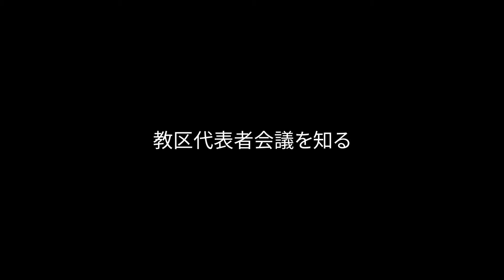教区代表者会議を知る①－問１：なぜ、教区代表者会議を招集するのか？（約7分）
広島教区の皆さん、こんにちは
平和の使徒推進本部がおくる「 教区代表者会議を知る 」の番組です。
この番組は、2021年11月23日に開催予定の「 2020教区代表者会議 」について、毎回、ゲストをお呼びして、教区の皆さんへ分かりやすく伝えるものです。
第１回シリーズの今回は、「 白浜司教 に聞く、教区代表者会議開催の意義について」です。
今シリーズは、５回に分けて送ります。

問２：日本司教団の「ともに喜びをもって福音を伝える教会」を教区代表者会議へどのように反映させるか？」

ご意見・ご感想・ご質問は、平和の使徒推進本部メールまでお願いします。